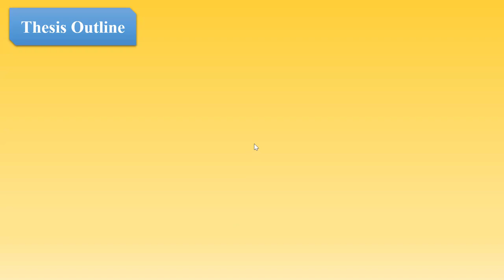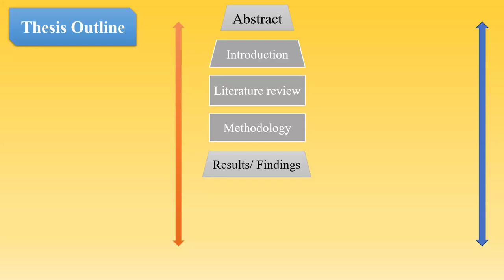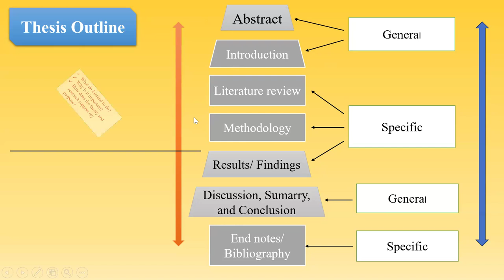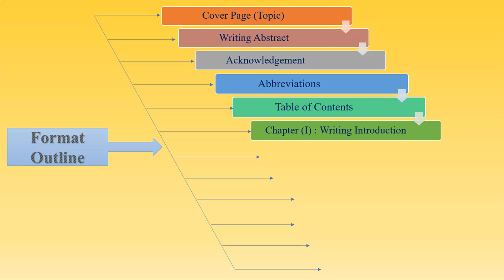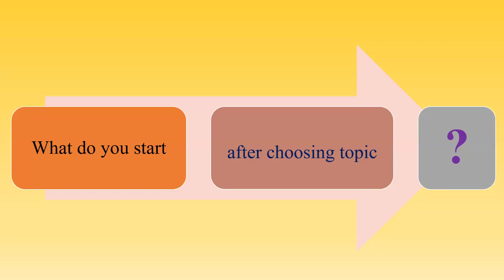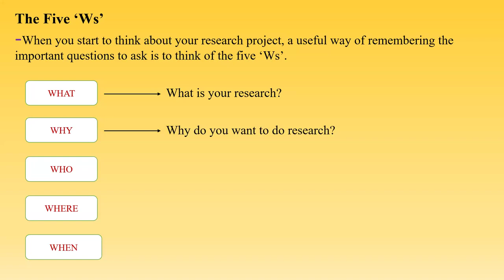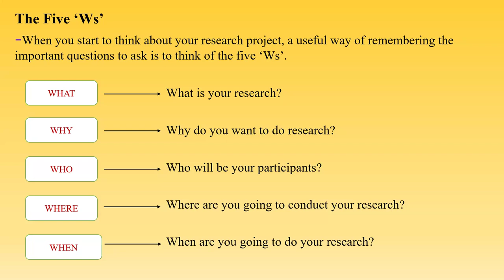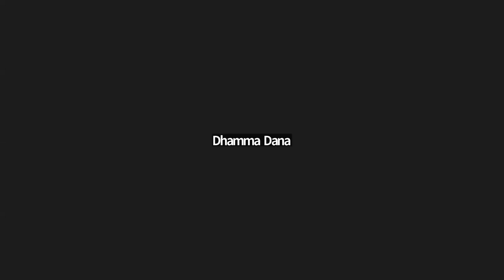Master of Arts in Abhidhamma (Final Year) U Soe Lwin Tun, Week 1, Day 3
U Soe Lwin Tun, Week 1, Day 3